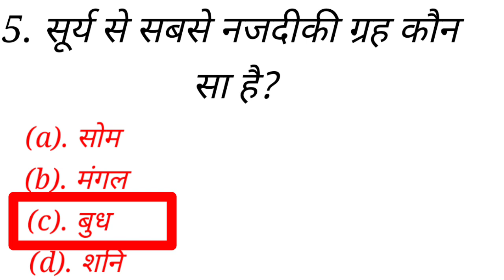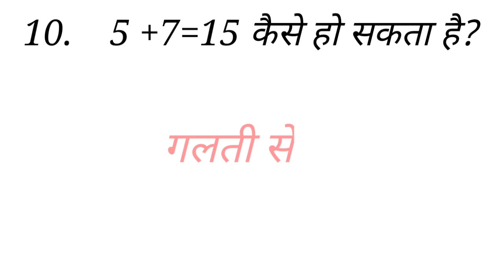Gk//General knowledge question//सामान्य ज्ञान के प्रश्न//#####(Teach Education)....